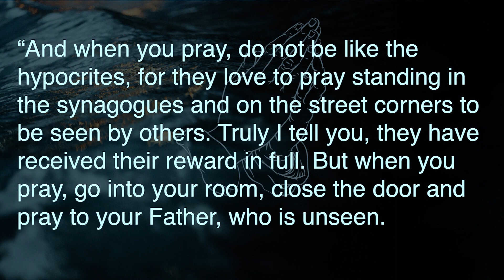Why Do I Suck At Prayer?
Welcome to The Well!
Lead Pastor Seth Kurtz

Prayer
Part 1